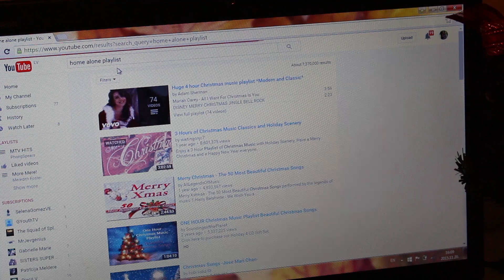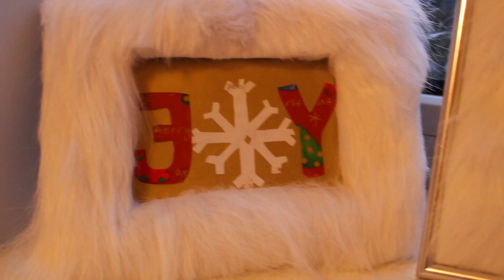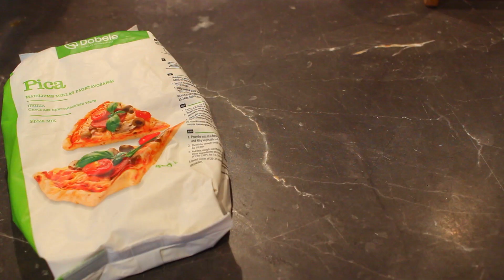KĀ IEGŪT ZIEMASSVĒTKU SAJŪTU? DIY DEKORĀCIJAS, GARDUMI U.C. l EVELINA PARKERA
Manas ZIEMELĪNA sērijas var sākties. Ļoti ceru, ka jums šis video patika un sniedza Ziemassvētku sajūtu un daudz jaunas idejas.

MANA ABONENTU KASTĪTE!
Vari man sūtīt vēstules uz adresi.
a.k. 36
LV-1009
Riga

Biežāk uzdotie jautajumi!

1. kādā programmā es monteju video- Adobe premiere pro cc

2.Vai es esmu filmējusies  "Dzīves krustcelēs''- Jā es biju 2. sezonā 10 sērijā, bet tā sērija nav nekur internēta, tā ir izdzēsta tāpēc nevaru ielikt linku.

3. Vai mani video ir noteiktās dienās- Jā mani video iznāk trešdienās un sestdienās

4. Cik man ir gadi? Man ir 14 gadi

5. Vai mans uzvārds ir Pārkere? Jā, es nomainīju savu uzvārdu

Mani sociālie tīkli! ;)